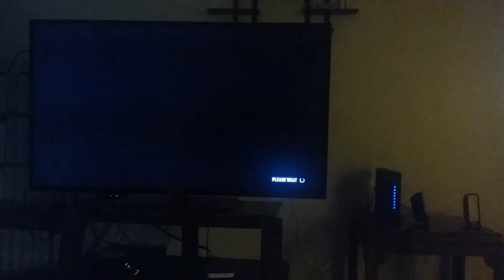Forza horizon 2 360 version